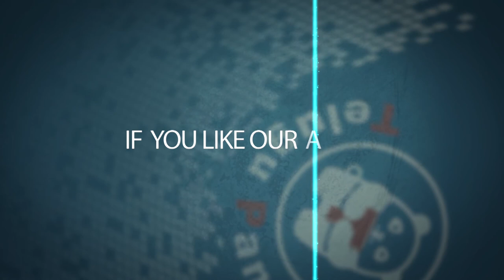Do you Know the Process Involved in Making a BULLET PROOF JACKET ? | Telugu Panda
Do you Know the Process Involved in Making a BULLET PROOF JACKET? Here is how they are manufactured and how they help/protect in saving the lives of many.